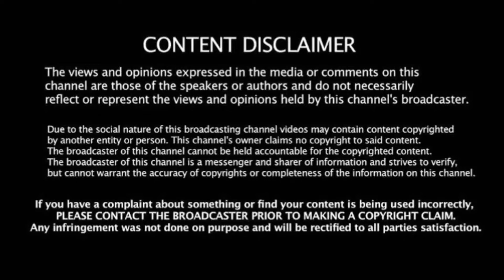முழு உடல் மூலிகை எண்ணெய் குளியல் மற்றும் பயன்கள்| அக்குபஞ்சர் வைத்தியர் ரமேஷ் விளக்கம்.